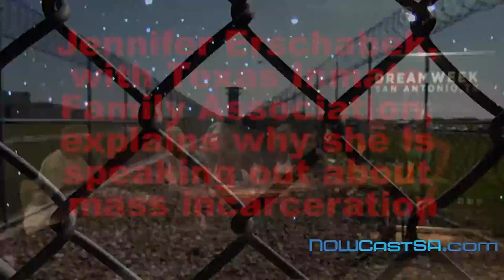Jennifer Erschabek on Mass Incarceration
Jennifer Erschabek was one of the speakers at  a San Antonio Dream Week panel discussion on ending mass incarceration.  The speakers included representatives from Free Battered Texas Women, Mothers Act for Criminal Justice Reform, San Antonio NORML, Black Lives Matter, Texas Inmate Family Association and the Interfaith Welcome Coalition.